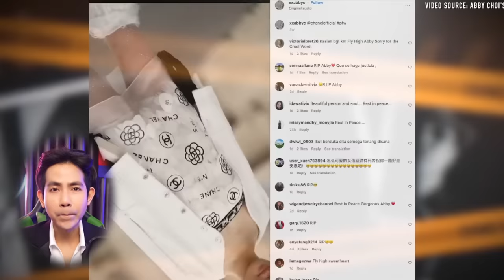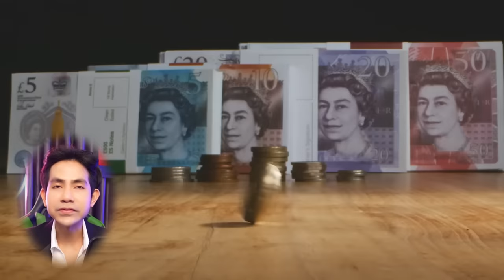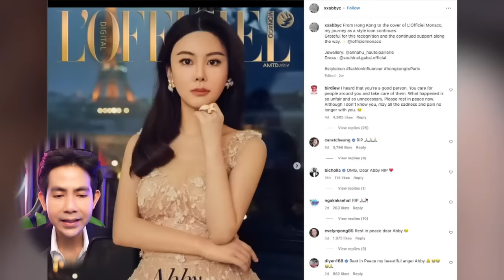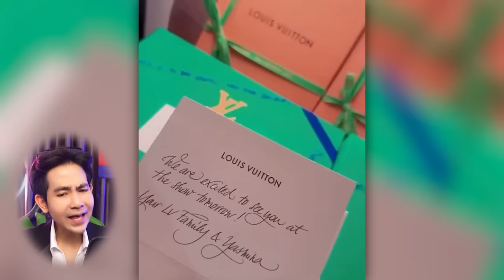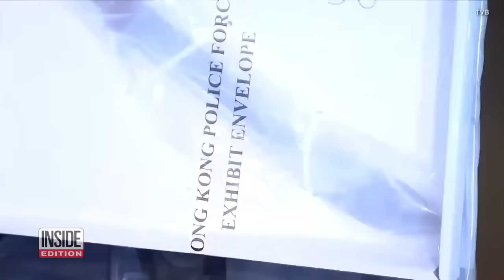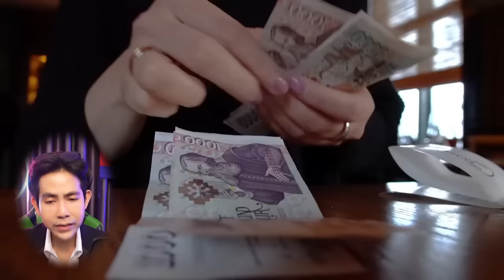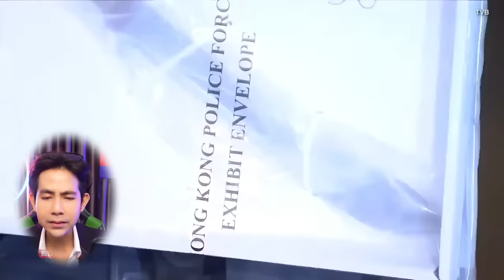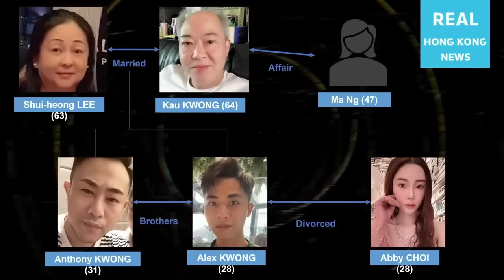ហេតុអ្វី...?ការពិតពីឃាតកម្មដ៏ព្រៃផ្សៃលើតារាបង្ហាញម៉ូតហុងកុង ABBY CHOI | Warning : True Crime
Why...? Truth behind gruesome murder of Hong Kong model Abby Choi｜True Crime Asia
➲ ពេលនេះអ្នកអាចមានឱកាសក្លាយជាក្រុមការងាររបស់ DR Professional សាខាសៀមរាប នឹងសាខាកំពង់ចាមថ្មី របស់យើងហេីយ! ពួកយើងត្រូវការ:
➲ DOCTOR | NURSE | MIDWIFE OR EQUAL CERTIFIED (គ្រប់ភេទ)
    ✔ បញ្ចប់ការសិក្សា ឬមានសញ្ញាបត្រស្មើ
    ✔ អាចធ្វើការជាក្រុមប្រកបដោយទំនួលខុសត្រូវ
    ✔ ធ្លាប់មានបទពិសោធន៍ធ្វើការផ្នែកសម្រស់រឹតតែល្អ
    ✔ មានអត្តចរិតទៀងត្រង់ និងចេះអភិវឌ្ឍន៍ខ្លួន
    ✔ មិនធ្លាប់មានបទពិសោធន៍ក៏អាចដាក់ពាក្យបាន
ទូរស័ព្ទមកកាន់លេខ Telegram : 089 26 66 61​ / 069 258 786
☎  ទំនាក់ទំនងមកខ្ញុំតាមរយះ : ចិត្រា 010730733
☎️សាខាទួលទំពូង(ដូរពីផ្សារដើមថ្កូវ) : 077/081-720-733